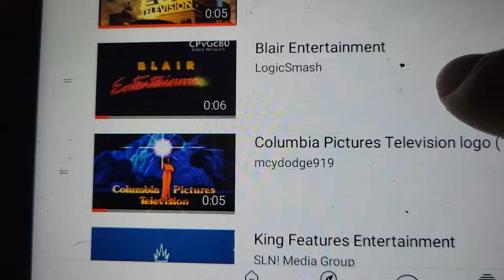Blair Entertainment/Columbia Pictures Television/King Features Entertainment (1988)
seen on from the TV Movie Non-Episodes passed on "The Jixen of Cloak".